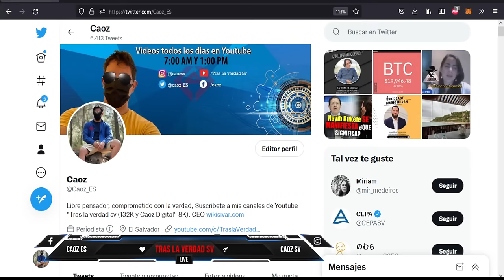✅Podcast - Los secretos de la guerra civil en El Salvador con Geovany Galeas (Parte 1)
Los secretos de la guerra en El Salvador son debelados por el periodista y escritor Geovany Galeas, los inicios de las FPL y EPN, y los otros tres grupos que integraron el FMLN.
El financiamiento, los apoyos internacionales y su metodo de operar en los inicios de FMLN.

Link al libro "Héroes bajo sospecha"
Un libro escrito por el historiados Geovani Gáleas que aborda el tema del asesinato del poeta Roque Dalton.

Apoyo para el video: